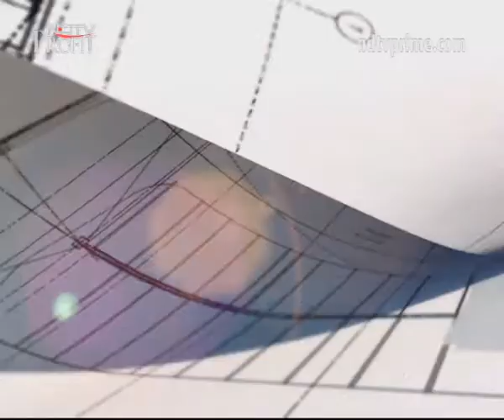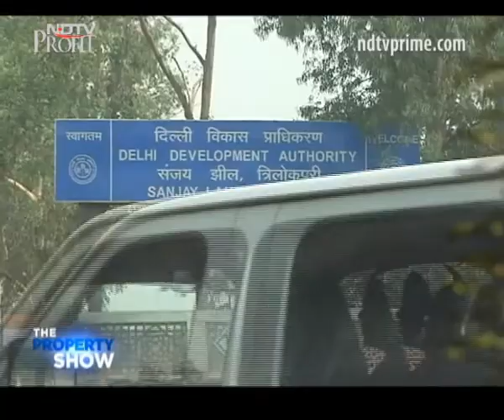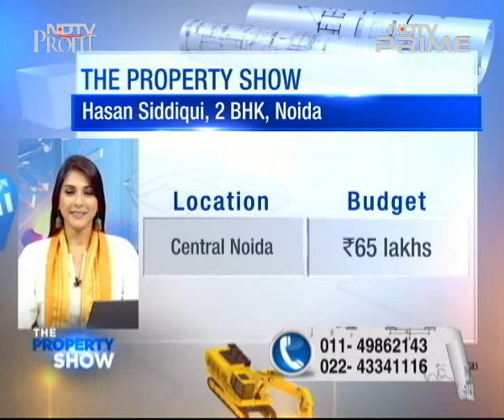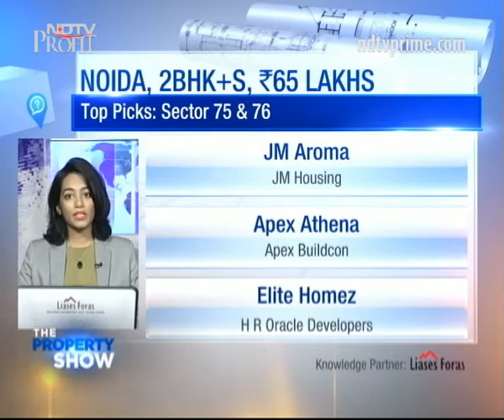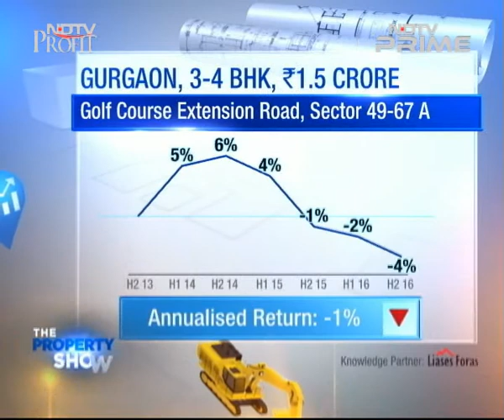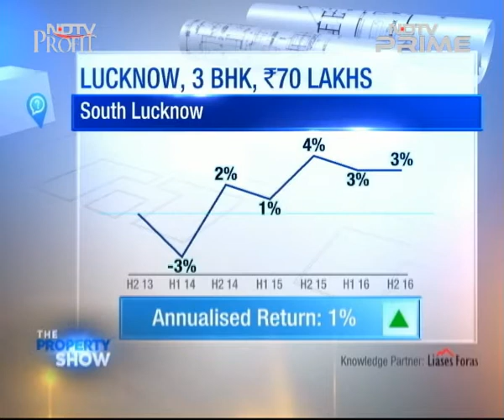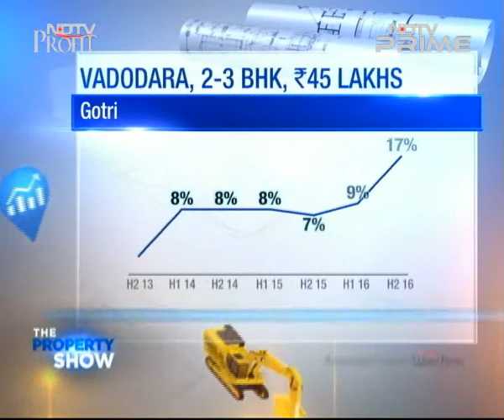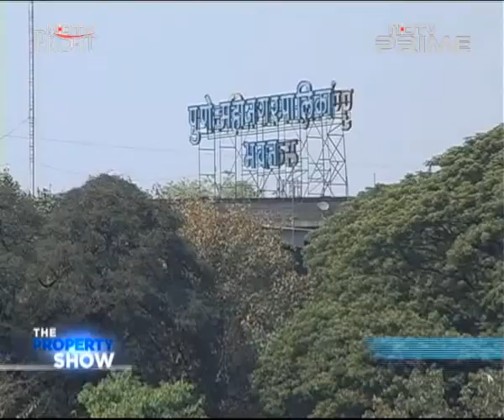Best Property Deals In Gurugram, Noida, Lucknow And Vadodara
Best housing projects from across the top property markets in Gurugram, Noida, Lucknow and Vadodara for you to choose from.